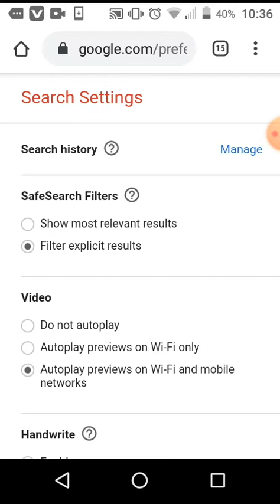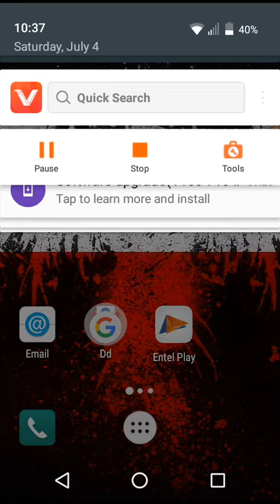How To Active He Safe Search In Google Android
Activate he safe search is for block content explicit in ours phones .